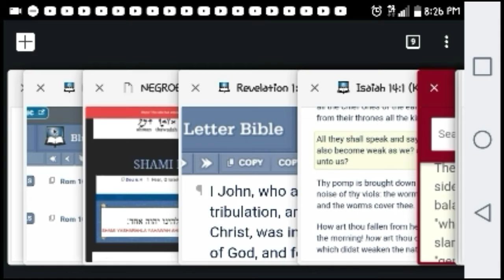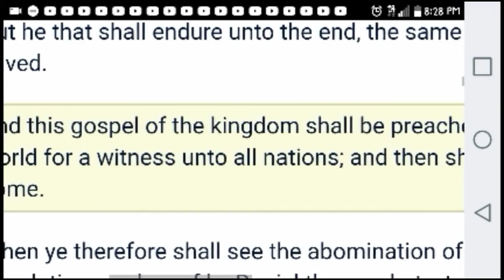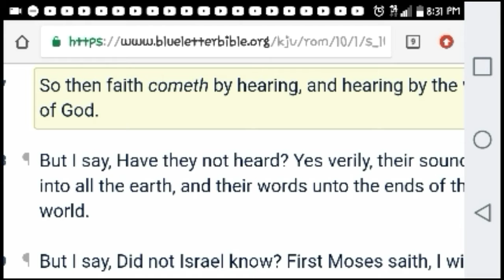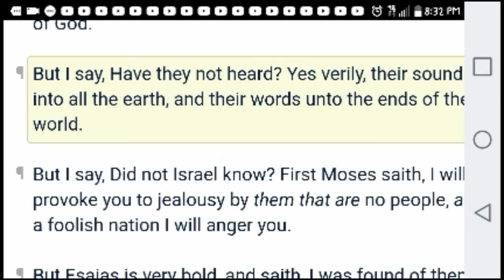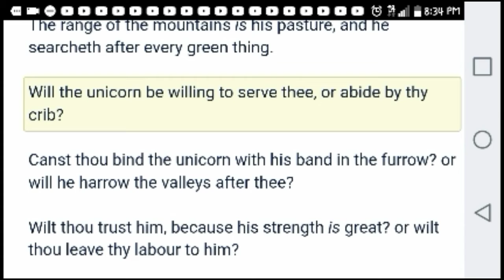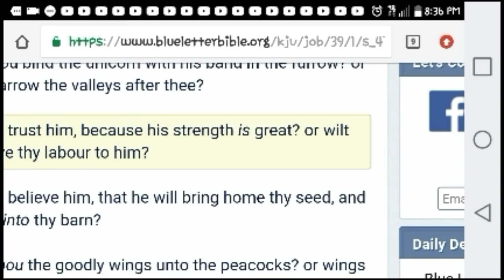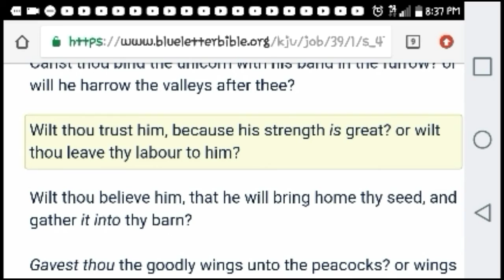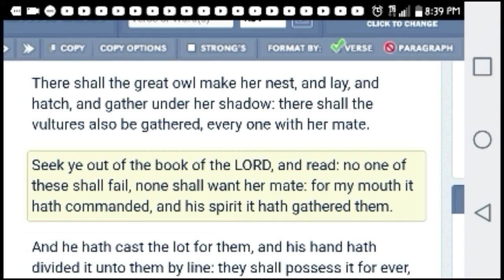A FULFILLMENT OF PROPHECY